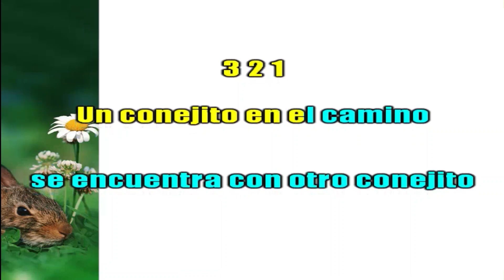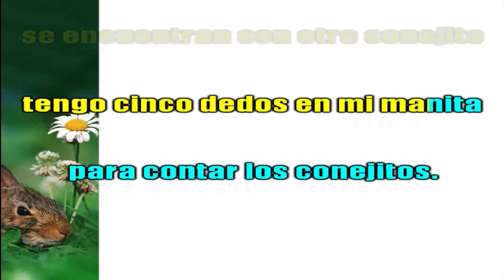Los Conejitos Amigos - Karaoke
En este vídeo tipo karaoke, podrás disfrutar de la divertida canción infantil "Los Conejitos Amigos" mientras sigues la letra en la pantalla. ¡Es perfecto para toda la familia! Invita a tus amigos peludos y prepárense para una aventura llena de alegría y diversión.

Letra: autor desconocido.
Producción Audiovisual: Arleen Morera Rodríguez y Francisco Corrales Jiménez